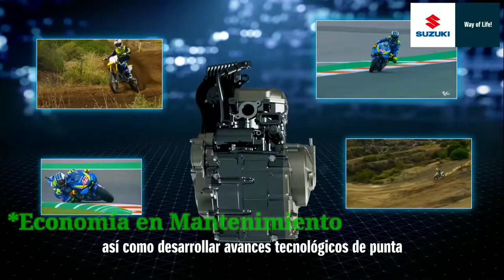Gixxer 250😱| IMPRESIONES🔍|Vale La Pena?🤔| Reviews🧐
Hoy les traigo un video diferente.

Mantente al día y activa las notificaciones para que te avise cuando subimos un nuevo video.

Si el vídeo te gustó subscribete que Siempre viene algo mejor 😏😜

Si tienes dudas o sugerencias no dudes dejarlas en los comentarios 😁✌🏼